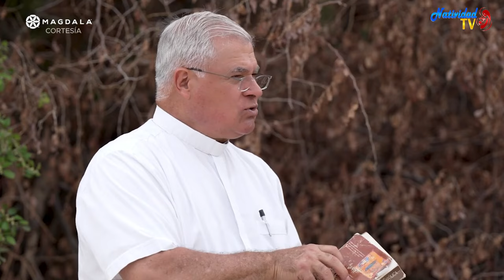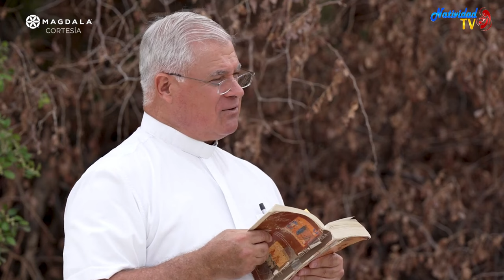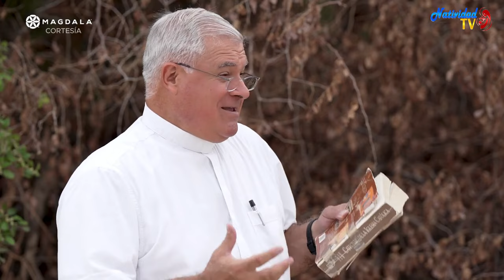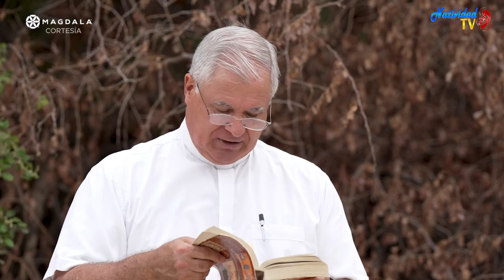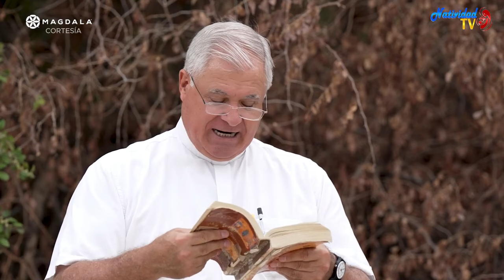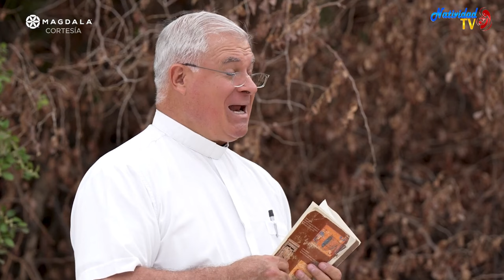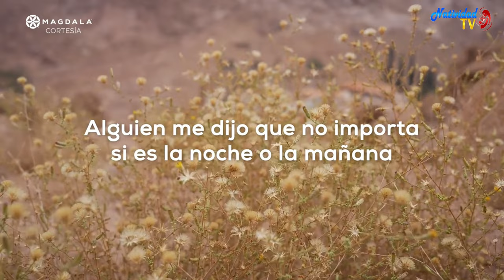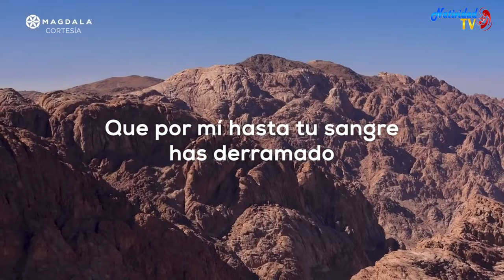🙏 Día 21 La vida de oración El combate Peregrinación de la Oración